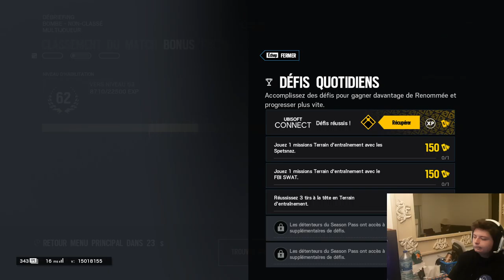[Rediff] Des nuls sur R6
La team sur R6.